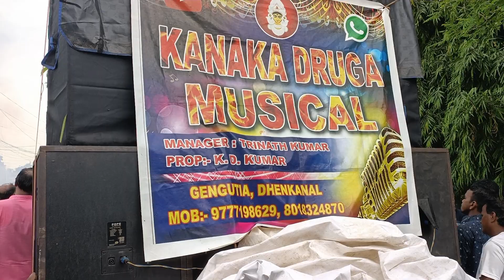E E Rasia kanak durga band Dhenkanal